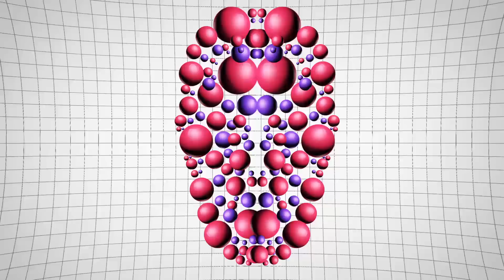Futurecop! - Believe In Me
Prepare to be taken on a magical ride! Presenting "The Lost Tapes" from Futurecop! OUT NOW!

"The Lost Tapes" is a compilation of lost, original and unreleased Futurecop! tracks from over 7 years

Pic Source:
Never Ending Story Screen Shot

NRW Records is under exclusive license to NewRetroWave, LLC. This audio may not be reproduced, displayed, modified or distributed without the express prior written permission of NewRetroWave LLC.